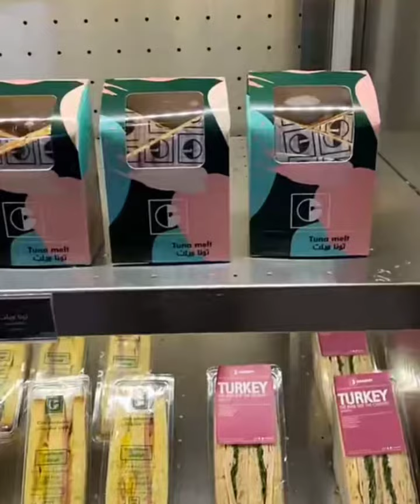كافيه جرابيري مطاعم جدة